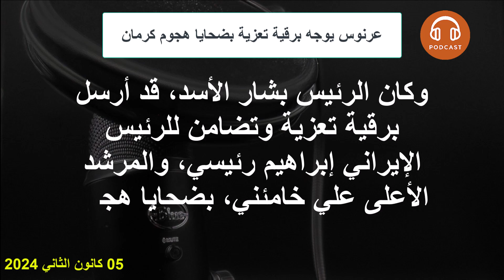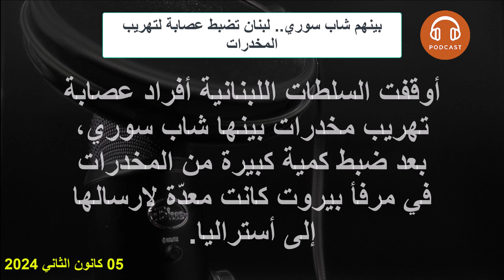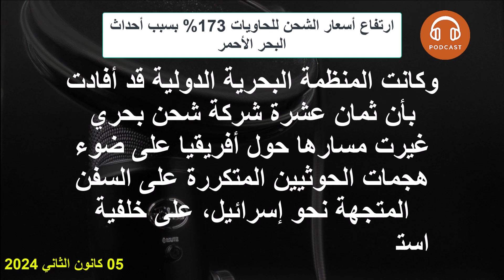الأردن يعزز الحدود مع سوريا بسياج إلكتروني ويستهدف جنوب السويداء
عرنوس يوجه برقية تعزية بضحايا هجوم كرمان
بينهم شاب سوري.. لبنان تضبط عصابة لتهريب المخدرات
قوات التحالف الدولي تعرضت لـ 115 هجوماً في الشرق الأوسط
ارتفاع أسعار الشحن للحاويات 173% بسبب أحداث البحر الأحمر
للأسبوع الـ20 مظاهرة حاشدة في السويداء